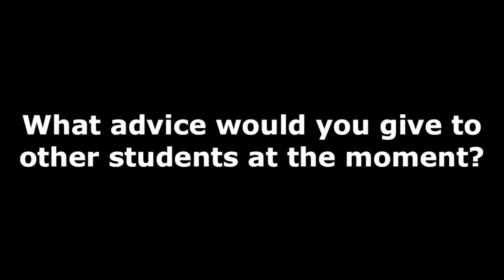Penno SLC Outgoing Prefects Goodbye Video - 2020/2021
What a ride it has been!
Big thanks to the students and teachers at Penno for such a great time!
Best of luck to the new leadership team!